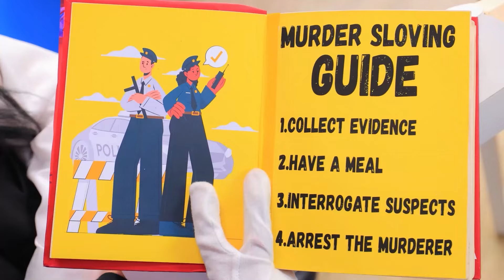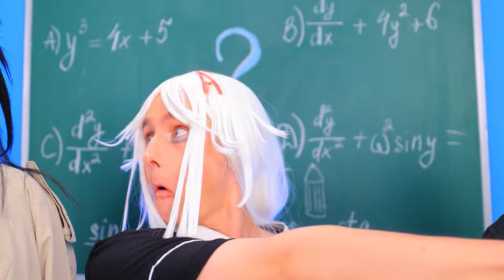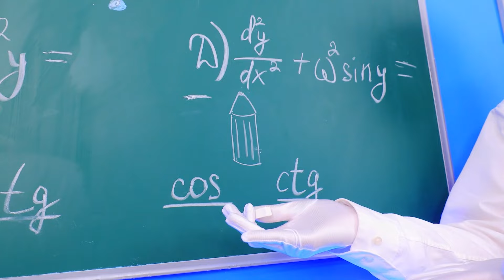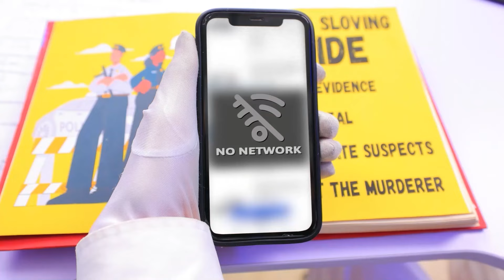Miss Circle kontra Miss Delight! Ki ölte meg Miss Circle-t? FPE kontra Poppy Playtime 3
INSIDE OUT 2: Ki pusztította el Derű apró házát? Giant Game of Clue